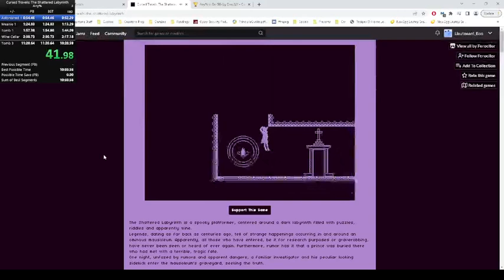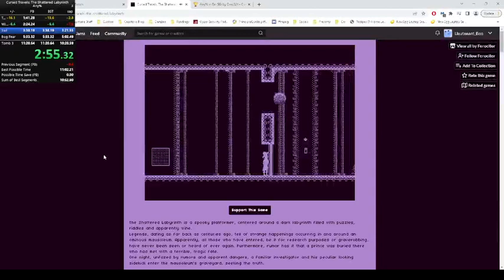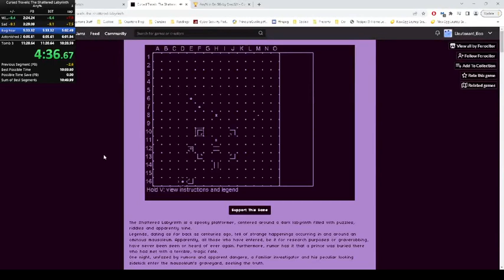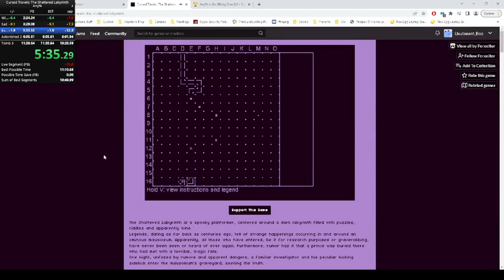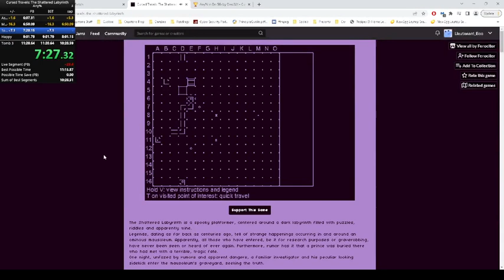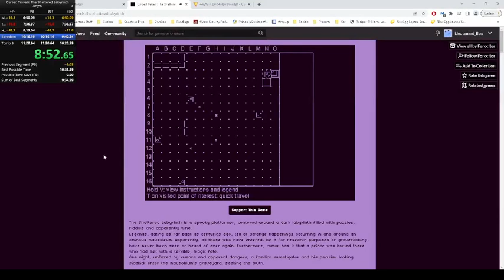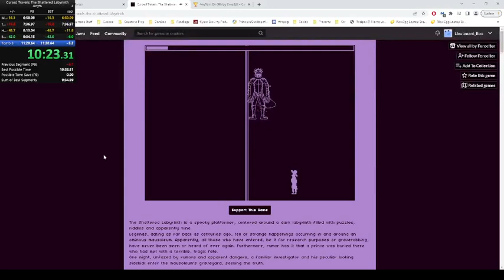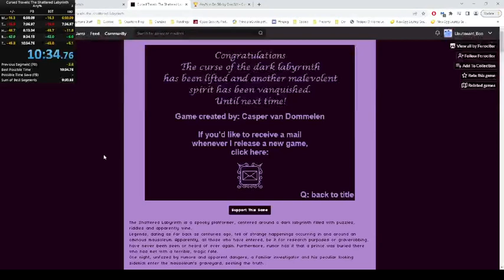Cursed Travels: The Shattered Labyrinth Any% 10:34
I'm running this game again cuz sapling started. I wanted to start a rivalry. This was close, but now he's better so I have more catching up to do. Fingers crossed.